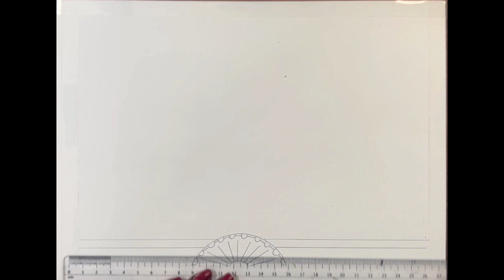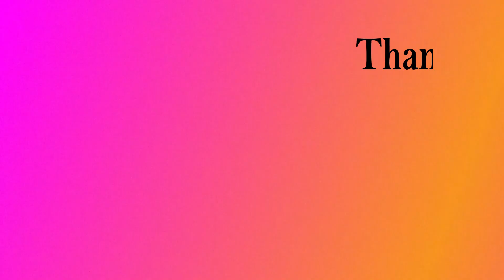National Minorities Rights Day poster drawing / Minorities Rights Day in India (18 December) drawing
Hello Friends,
In this video, I will learn How to draw and color a National Minorities Rights Day Day poster step by step with poster colors.

For Important and useful videos, related to school projects,